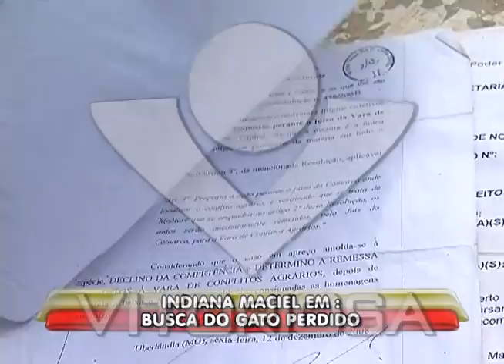Indiana Maciel: em busca do gato perdido - parte 3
Reportagem de Amarildo Maciel, com imagens de Romens Almeida para o programa Linha Dura de 24/10/2011